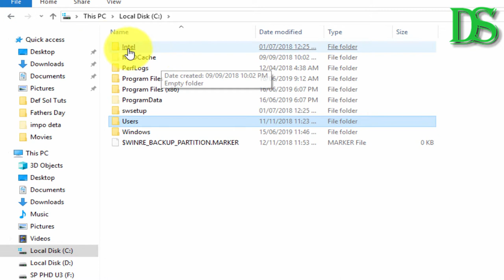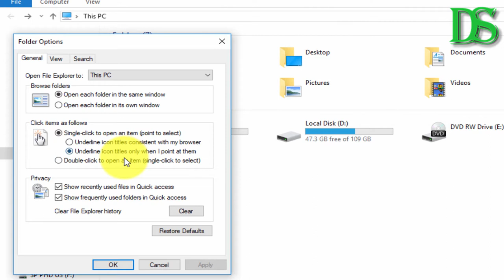How to Enable / Disable Double Click in Windows 10 | Definite Solutions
In this video tutorial we are going to show you that how to Enable / Disable Double Click in Windows 10

If you don't fancy double-tapping on your mouse or track-pad, you can change the settings so that you can open items with a single click. This is easy to do in Windows 10.

Follow the steps shown below:
1. Click on View at My PC
2. Now click on Options
3. Then click on "Single-click to open an item"
4. Now click on APPLY then OK

Now everytime you just have to click just 1 time to to open any file or folder.